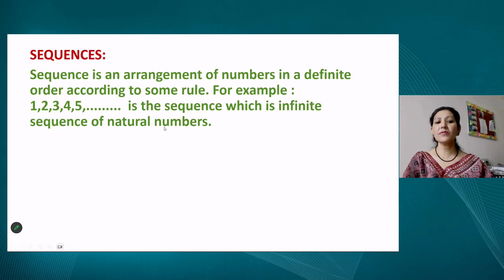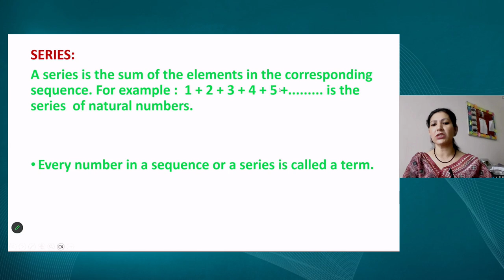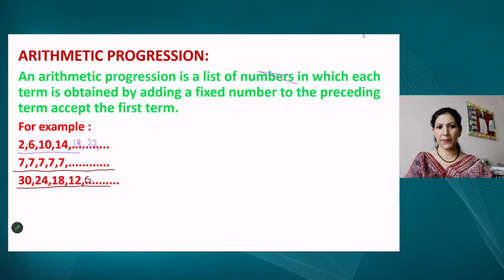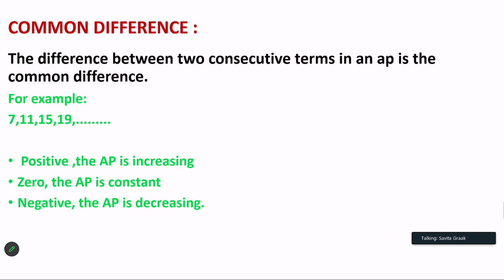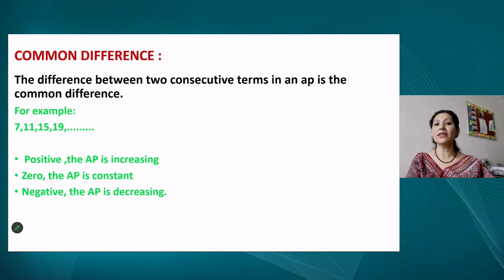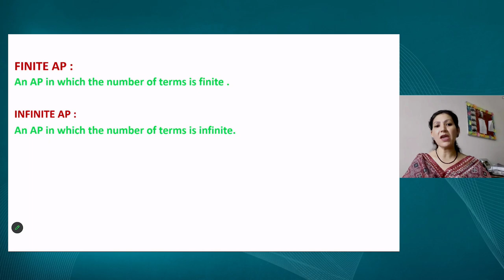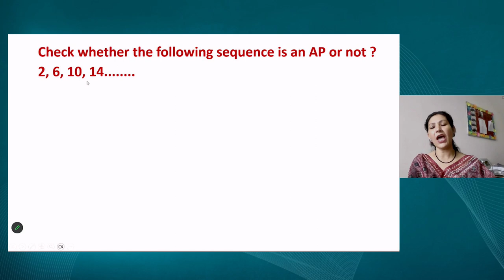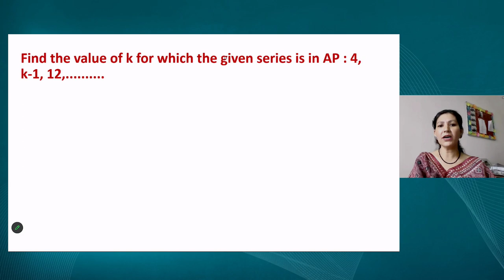Live Interaction on PMeVIDYA: Arithmetic Progressions- I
Arithmetic Progressions- I
Subject: Mathematics     Class: X

Sahyog Session
Mon-Fri                                             5-5.30pm

The programs can be viewed on:
1. DD Free dish channel #2022 to 2033 ( PM eVidya  Class 1 to  PM eVidya Class 12)
2. Zee Dish TV Channel #950
3. Jio TV App
4. ‘NCERT OFFICIAL’ YouTube Channel